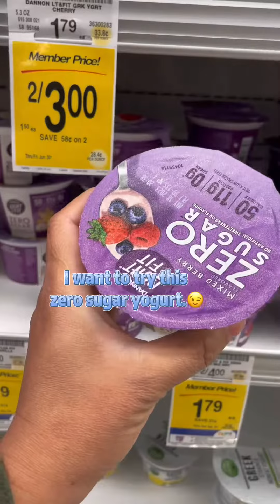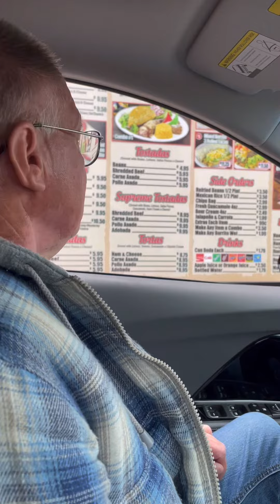Our kind of Day Minivlog.